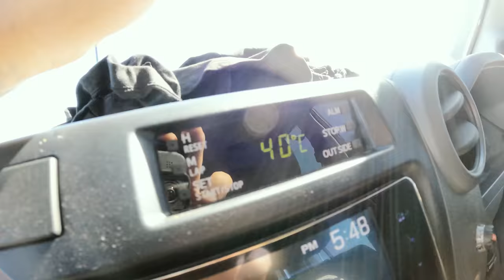3 Days On The Jetski With My Girlfriend Living From The Ocean - Exploring Old Ship Wreck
Join Brodie Moss, his dog Stryda and girlfriend Vicki as hey spend 3 days in the ocean on the jetski! The summer weather is amazing as they explore, free dive and hunt for their food plus much more, Enjoy - Ep 275